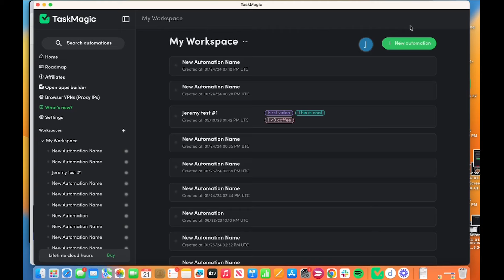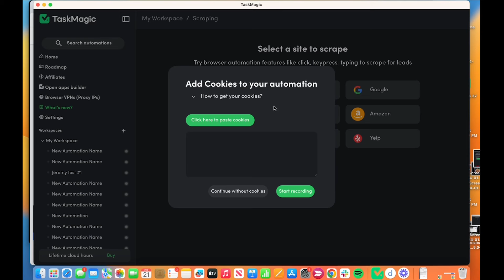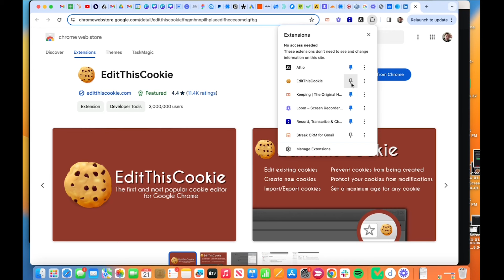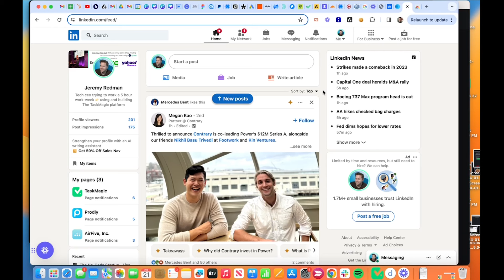Ep 276: How to Use Cookies to save sessions in Your Browser Based Automation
On today's episode, Jeremy shares how you can use cookies in your automation by following this simple process.